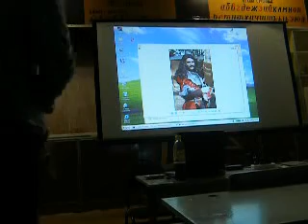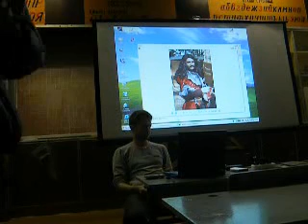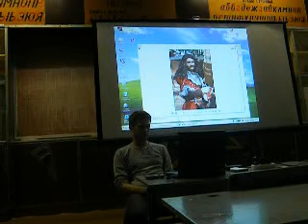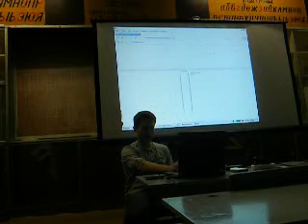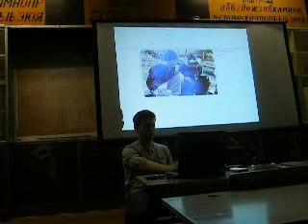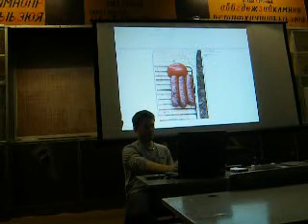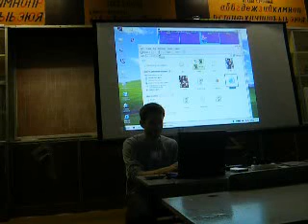Фотолетопись. ч.1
Презентация на Зилантконе 2007.